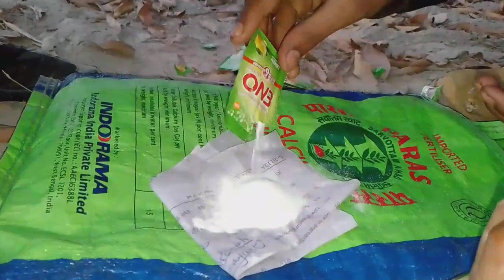hot oil vs eno reaction क्या होगा अगर गर्म तेल मे eno रख दे.